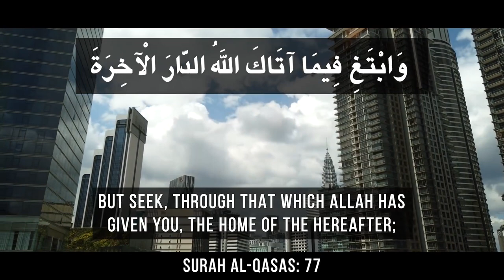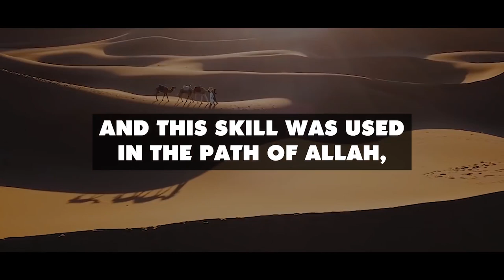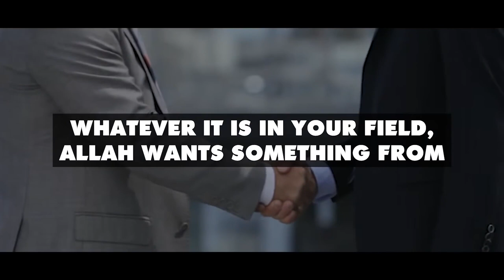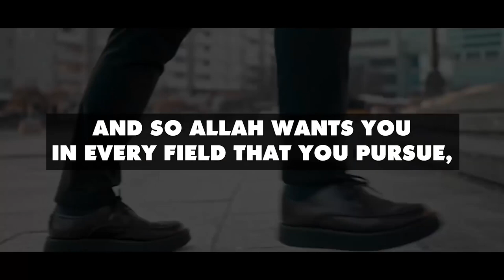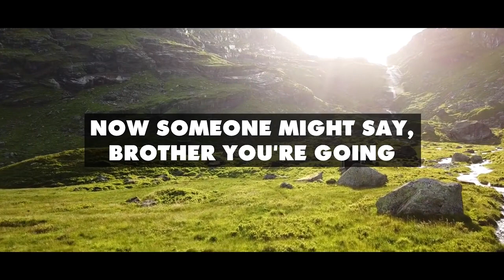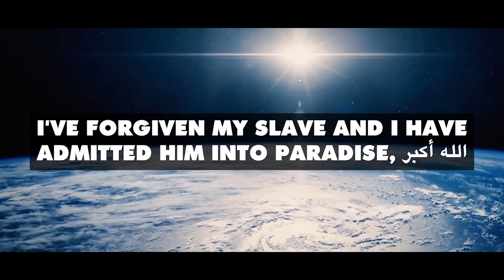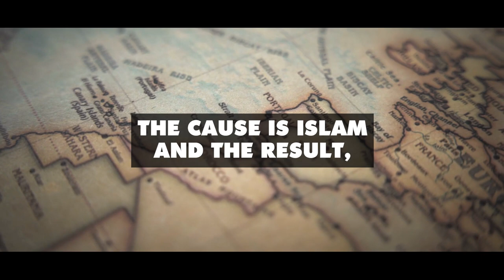ALLAH FORGIVES & ENTERS THIS MUSLIM INTO JANNAH!